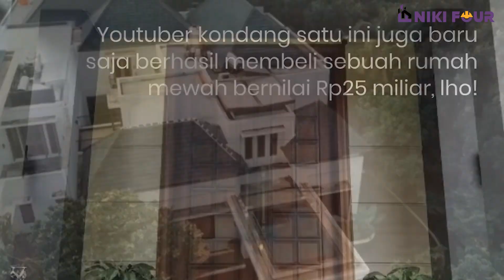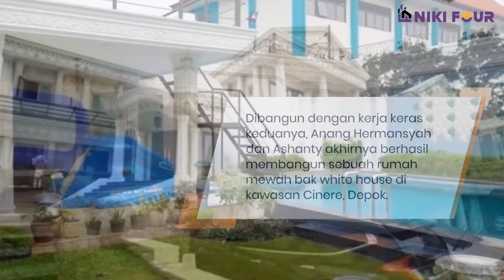POTRET RUMAH MEWAH ARTIS INDONESIA | RUMAH SIAPA YANG PALING MEWAH DAN MAHAL ?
SIAPA LAGI NIH ARTIS
YANG MENURUT KAMU LAYAK MASUK DAFTAR INI ?

yuk kita nonton langsung !

Anda Ingin Kolaborasi dengan kami?
Anda Ingin Kami review UMKM Anda ?
Anda Ingin Kami Liput Usaha Anda tentang Konstruksi ?

Hubungi Kami di :
Kontak Riki

PT. NIKI FOUR
Jalan Proklamasi No. 241 Jati Ilir II rt. 001 rw. 006
Kel. Tunggak Jati Kec. Karawang Barat Kab Karawang